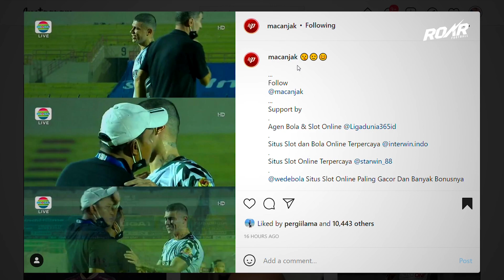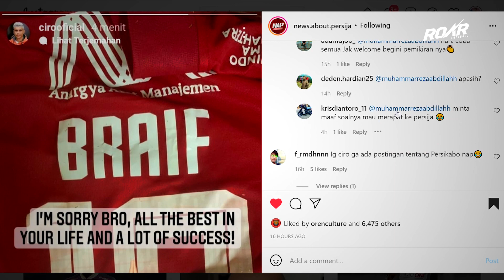CIRO ALVES KE PERSIJA! Coba Dengarkan Obrolannya Seperti Ini Kira-Kira Pasti ke Persija Jakarta Gak?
Persija vs Persikabo
Persija jakarta vs Persikabo
Highlights Persija vs Persikabo
Highlights Persija Jakarta vs Persikabo
Ciro Alves
Ciro Alves Persija
Ciro Alves ke bench Persija
Rumor Transfer Persija